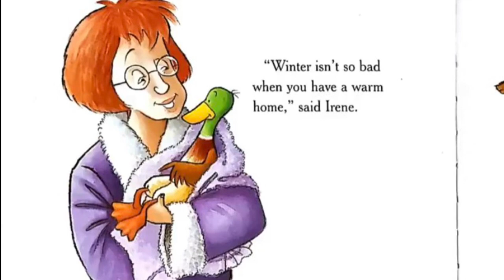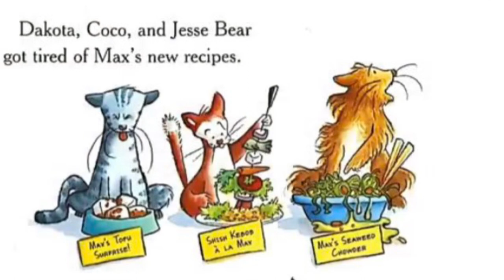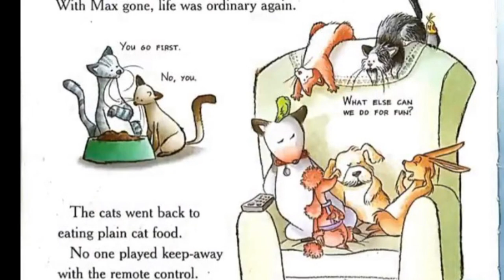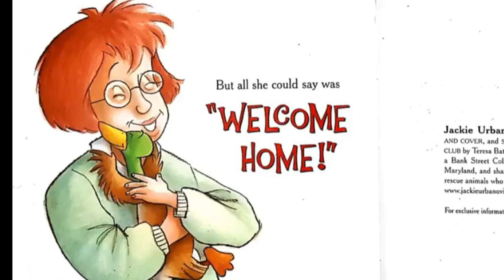Duck at the Door | Voice over collaboration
Ms Kathy joins four other youtube creators in a collaboration to bring this story to life.  Duck Soup was written by Jackie Urbanovic.

Ms Kathy narrates and her son Michael helped with voices too.